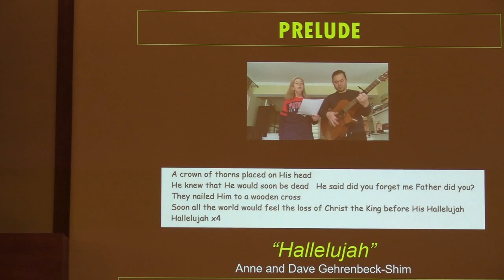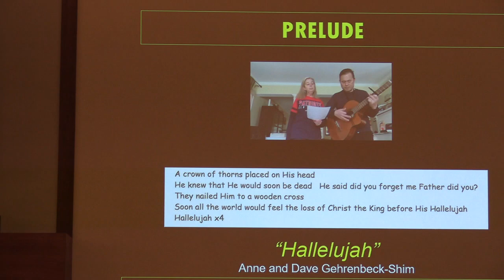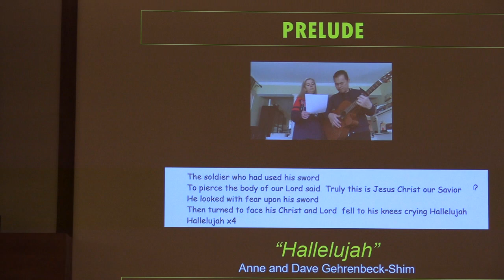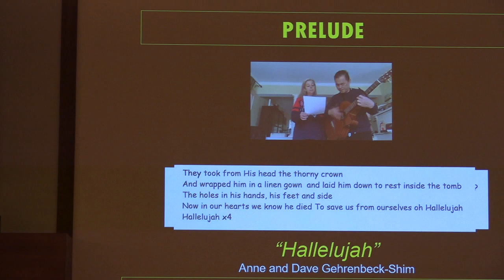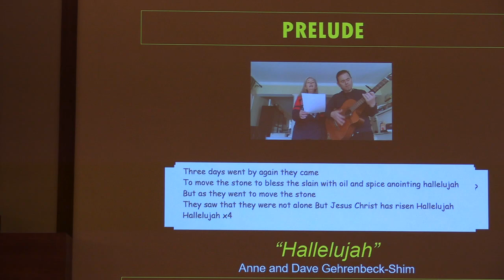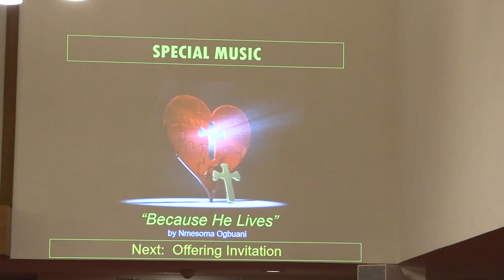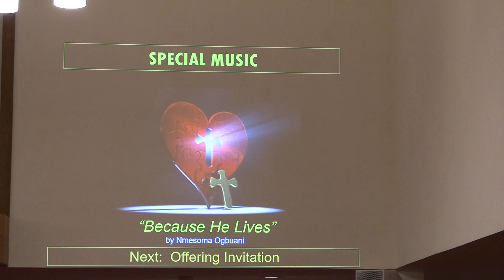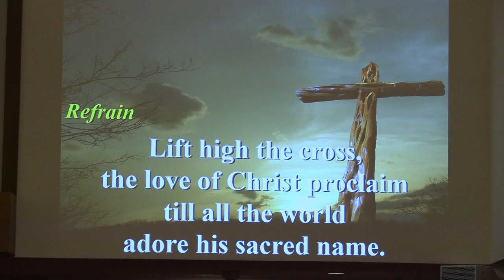Easter 4-12-2020, "An Idle Tale"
Weston United Methodist Church, Rev. Dr. Pat MacHugh
Hyo Choon Lee music director, special music Anne and David Gehrenbeck-Shim, and NMesoma Ogbuani
Technical Bob Duane and Joe Kerr